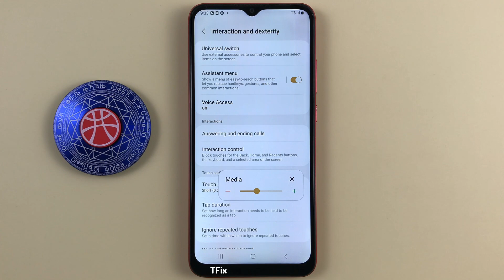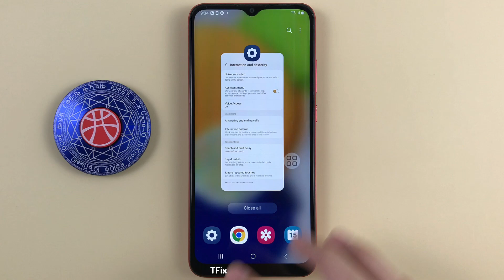How to increase and decrease the volume using the Support Menu on Samsung A03 Android 13